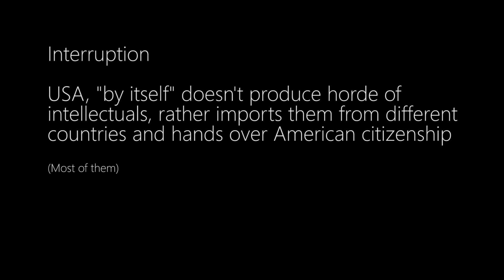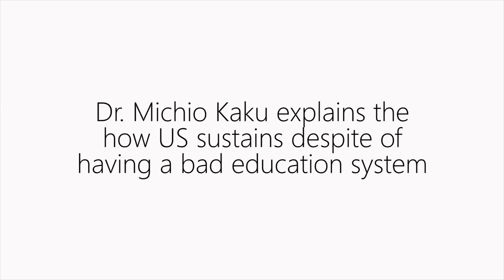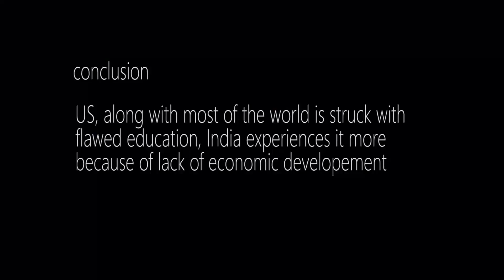India Vs USA Education Stats Comparison | 6.5 CGPA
India vs United States of America, a statistical comparison between how they trade talent and where India stands. How much progress India needs to do so as to catch up to United States.

Also, Michio Kaku's quote on US's education and H1B visa.